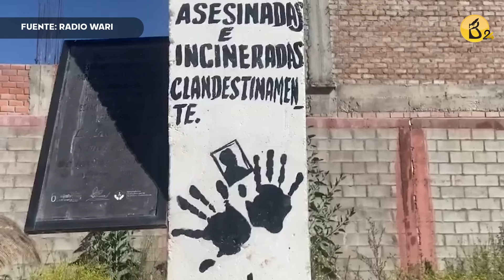Congreso desacatará orden de la CIDH en ley de lesa humanidad: "Somos el primer poder del Estado"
-Congreso ignorará orden de la CIDH sobre polémica ley que limita los delitos de lesa humanidad y anuncian que votarán cuando lo considere conveniente.
El Congreso insiste en que es “el primer poder del Estado”, por lo que rechaza categóricamente cualquier forma de intromisión en sus decisiones.

-“Ponen a ciudadanos en contra de sus autoridades”: Dina Boluarte arremetió contra detractores
La apurimeña disparó contra sus detractores, a quienes señaló que andan tergiversando declaraciones y creando cuentos con el objetivo de poner a la población en contra de pobres autoridades como la mandataria y sus dignísimos ministros.

-Ministro de Educación ingresa en una grave controversia tras sus declaraciones sobre las denuncias de abuso sexual de niñas awajún
En marzo de 2023, el entonces ministro de Educación, Óscar Becerra, comparó a las mujeres aimaras que protestaron en el Centro de Lima, con animales, y dijo que los niños que traían en sus espaldas “seguro eran alquilados”.